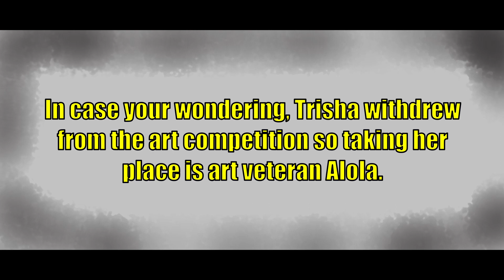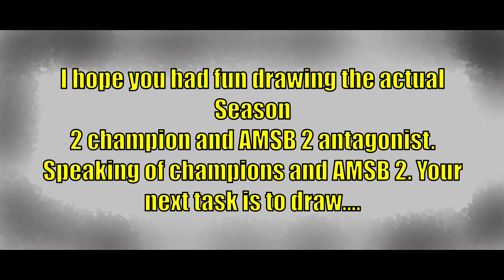Alex's Art Competition Season 3 Episode 2: Fox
Hey guys. Sorry for the long wait, I was still waiting on others to get their pictures in.